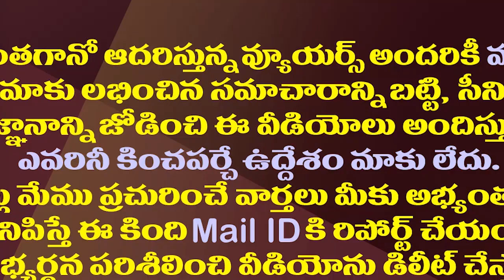జగన్ పిలుపు రాలేదంటే ఆ ఎమ్మెల్యే ఇక సర్దుకోవడమే| YS Jagan Was Ready To Give A Shock To Those MLAs